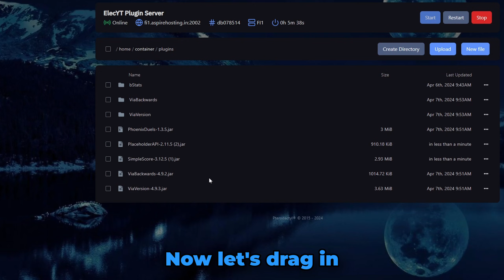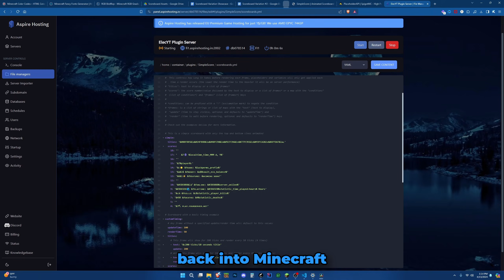The 3 BEST Minecraft Scoreboards! [SimpleScore CONFIG] (VERIFIED 2025)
In this video, I give you a straightforward way to customize your Minecraft scoreboard, while making it look amazing! There are three variations, and one of the scoreboards is even animated! I hope this Minecraft Scoreboard tutorial helped you out, and I also hope you find it the best Minecraft Scoreboard!

🔗Links:

👥 Support:

@eleciscool on Discord.
Feel free to use the comments too!
⌚Chapters:
Coming soon.

The 3 BEST Minecraft Scoreboards! [SimpleScore CONFIG]
Get ready to customize your server! This `minecraft tutorial` shows you `how to make a scoreboard in minecraft` using essential `minecraft plugins`. Learn to set up an animated `scoreboard minecraft` with a dedicated `minecraft scoreboard plugin` and impress your players. 🎮